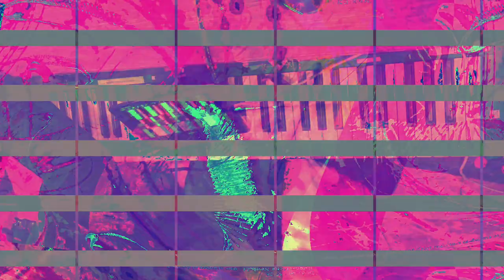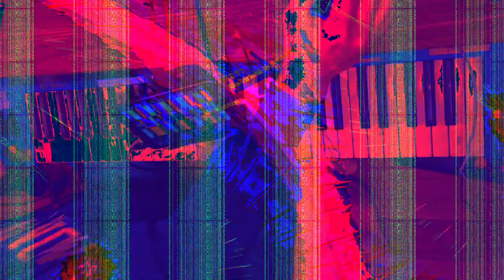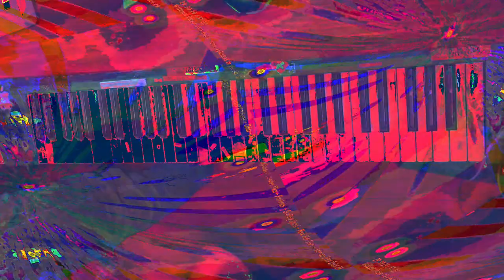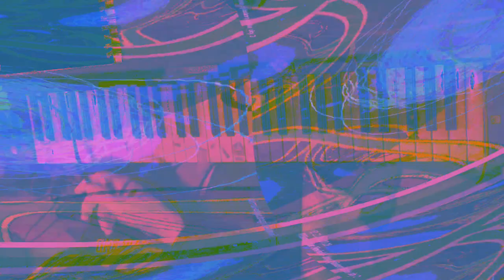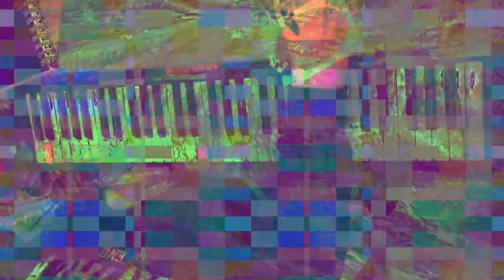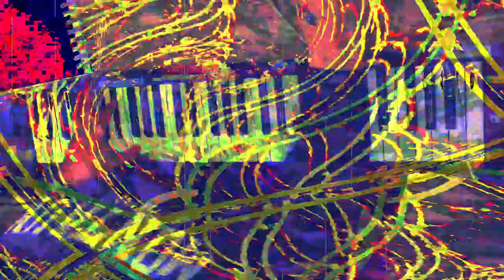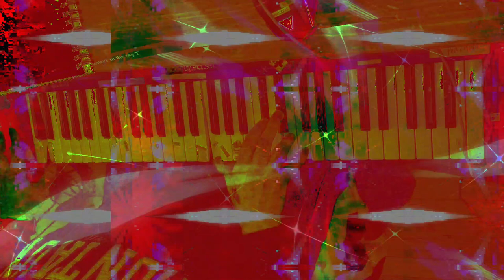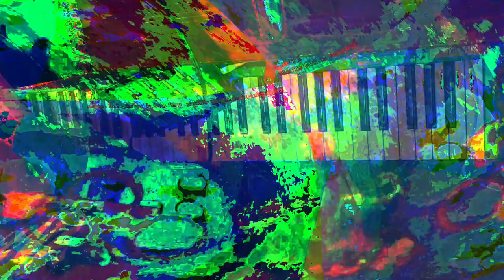[EPILEPSY WARNING] Movie 24 01 31 14h50m33s